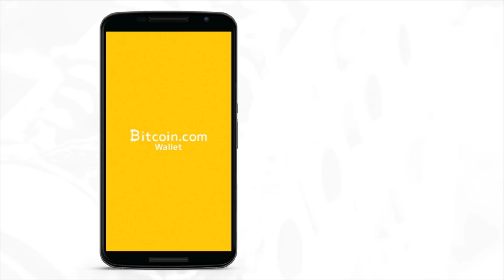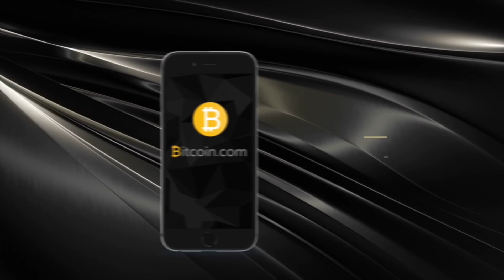Interview with Jerry Chan of SBI Bits | Satoshi's Vision Conference, Tokyo 2018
Download the Bitcoin.com Wallet and start using Bitcoin Cash (BCH) today.